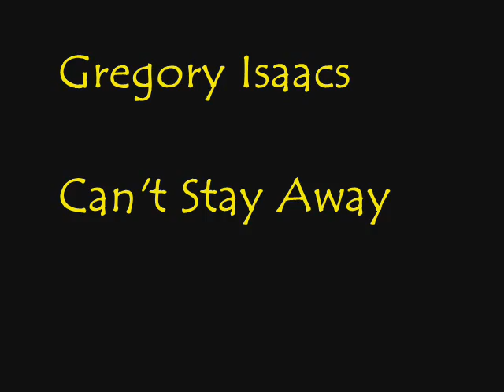Gregory Isaacs - Can't Stay Away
Title song from the Can't Stay Away CD, 1992